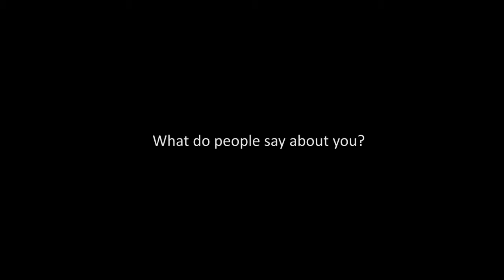Real Estate Lawyer Robert Adourian - Toronto Ontario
In this video, Real Estate lawyer Robert Adourian, is asked what his clients would say about him. He hopes that his clients think that he is a good listener and he focuses on solving their problems.

Robert is then asked if he works with first time home buyers. Roberts says that for a first time buyer the real estate process can be quite intimidating and it involves many other real estate professionals. His job is to keep his clients informed at all stages of their real estate transactions and to advise on their rights and obligations and to ensure a smooth closing process.

Bob is a graduate of the University of Windsor Law School and was called to the Bar in 1980. He joined the firm as part of the merger of Devry Smith Frank LLP (DSF) and Adourian Law Office.

Bob practices in the areas of real estate, wills, estate planning, estate administration, and mediation. He frequently speaks to community groups on topics such as “Buying Your First Home” and “Why You Should Make A Will.”

Bob Adourian is an active member of the Armenian Bar Association, a world-wide organization of Armenian lawyers and has served on the association’s Board of Governors. He currently serves as a corporation member of the Yonge Street Mission and as a board member of his local church.

Bob has also served as legal counsel to candidates in federal and provincial elections.

Our law offices are conveniently located in the Lawrence and Don Mills area of Toronto and we have plenty of free parking.

95 Barber Greene Road #100
Toronto, ON M3C 3E9